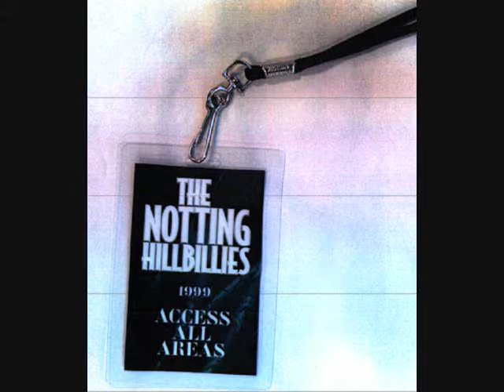Notting Hillbillies – Concert: London (night 6 of 7) July 24 1999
DATES as of Wednesday, 11th February 2015
EUROPE & UK
May 15 Dublin, Ireland 3Arena
May 16 Manchester, United Kingdom Manchester Phones 4 You Arena
June 2 – Paris, FR - Le Zénith Paris - La Villette
June 3 – Paris, FR - Le Zénith Paris - La Villette
June 5 - Antwerp, Belgium - Sportpaleis
June 6 – Amsterdam, NL – Ziggo Dome
June 8 – Stavanger, NO – DNB Arena
June 9 – Bergen, NO – Plenen, Bergen Calling Festival
June 10 – Oslo, NO – Norwegian Wood Festival
June 12 – Trondheim, NO – Sverresborg Arena, Trondheim Festival
June 13 – Uppsala, SE – Botaniska Tradgarden
June 14 - Copenhagen, DK - Tivoli Gardens
June 16 – Hamburg, DE – 02 World
June 17 – Dortmund, DE – Westfalenhalle
June 19 – Mainz, DE – Zollhafen Nordmole
June 20 – Mannheim, DE – SAP Arena
June 21 – Koln, DE – Lanxess Arena
July 4 – Bad Kissingen, DE – Luitpoldpark
July 5 – Stuttgart, DE – Hanns-Martin-Schleyer-Halle
July 7 – Hannover, DE – TUI Arena
July 8 – Berlin, DE – 02 World
July 9 – Leipzig, DE – Arena Leipzig
July 11 – Munchen, DE – Olympiahalle
July 12 - Castle Clam in Klam (Nr. Linz), Austria
July 13 - Kraków, Poland Kraków Arena
July 14 – St. Margarethen, AU – Steinbruch
July 16 - Saint-Julien-en-Genevois, FR - Stade des Burgondes, Guitar en Scene Festival
July 17 – Sion, CH – Plaine de Tourbillon, Sion sous les Etoiles
July 18 – Piazzola Sul Brenta (Padova), Italy , Anfiteatro Camerini
July 20 – Barolo (Cuneo), Italy, Piazza Colbert – Collisioni Festival
July 21 – Rome, Italy, Cavea – Auditorium Parco della Musica
July 22 - Lucca, Italy - Piazza Napoleone – Lucca Summer Festival
July 24 - Huesca, Spain - Pirineos Sur Festival
July 25 - Avila, Spain - Festival Músicos en la Naturaleza
July 26 - Sevilla, Spain - Estadio Olímpico
July 28 – Oeiras (Lisbon), Portugal, Cool Jazz Festival, Parque dos Poetas
July 29 - Santiago, Spain - Multiusos Fontes do Sar
July 31 - Barcelona, Spain - Poble Espanyol
U.S.A.
Sep 10 - Vancouver, BC, Canada - Queen Elizabeth Theatre
Sep 11 - Woodinville, WA, U.S.A. - - Chateau Ste. Michelle Winery
Sep 12 - Woodinville, WA, U.S.A. - Chateau Ste. Michelle Winery
Sep 13 - Portland, OR, U.S.A. - Keller Auditorium
Sep 16 - Las Vegas, NV, U.S.A. - Caesars Palace - The Colosseum
Sep 18 - Berkeley, CA, U.S.A. - Greek Theatre – UC Berkeley
Sep 19 - Los Angeles, CA, U.S.A. - The Dolby Theatre
Sep 20 - Santa Barbara, CA, U.S.A. - Santa Barbara Bowl
Sep 21 - San Diego, CA, U.S.A. - Humphrey's Concerts By the Bay
Sep 23 - Morrison, CO, U.S.A. - Red Rocks Amphitheatre
Sep 25 - Austin, TX, U.S.A. - Austin City Limits Live at The Moody Theater
Sep 26 - Dallas, TX, U.S.A. - The Majestic Theatre
Sep 28 - Kansas City, MO, U.S.A. - Arvest Bank Theatre at The Midland
Sep 29 - Minneapolis, MN, U.S.A. - Orpheum Theatre
Sep 30 - Milwaukee, WI, U.S.A. - Milwaukee Riverside Theater
Oct 02 - Chicago, IL, U.S.A. - Chicago Theatre
Oct 03 - Indianapolis, IN, U.S.A. - Murat Theatre at Old National Centre
Oct 04 - Ann Arbor, MI, U.S.A. - Michigan Theater
Oct 06 - Toronto, ON, Canada - Massey Hall
Oct 07 - Montreal, QC, Canada - Place des Arts – Salle Wilfrid-Pelletier
Oct 09 - Boston, MA, U.S.A. - Orpheum Theater
Oct 10 - Mashantucket, CT, U.S.A. - Grand Theater at Foxwoods Resort Casino
Oct 11 - Albany, NY, U.S.A. - Palace Theater
Oct 13 - Pittsburgh, PA, U.S.A. - Heinz Hall
Oct 14 - Niagara Falls, ON, Canada - Fallsview Casino Resort
Oct 16 - Red Bank, NJ, U.S.A. - Count Basie Theatre
Oct 17 - Philadelphia, PA, U.S.A. - Academy of Music
Oct 18 - Washington, DC, U.S.A. - Warner Theatre
Oct 20 - New York, NY, U.S.A. - Beacon Theatre
Oct 21 - New York, NY, U.S.A. - Beacon Theatre
Oct 22 - Durham, NC, U.S.A. - Durham Performing Arts Center
Oct 24 - Atlanta, GA, U.S.A. - Chastain Park Amphitheater
Oct 25 - North Charleston, SC, U.S.A. - North Charleston Performing Arts Center
Oct 27 - St. Augustine, FL, U.S.A. - St. Augustine Amphitheatre
Oct 28 - Melbourne, FL, U.S.A. - King Center For The Performing Arts
Oct 30 - Clearwater, FL, U.S.A. - Ruth Eckerd Hall
Oct 31 - Fort Lauderdale, FL, U.S.A. - Au Rene Theater at the Broward Center for the Performing Arts